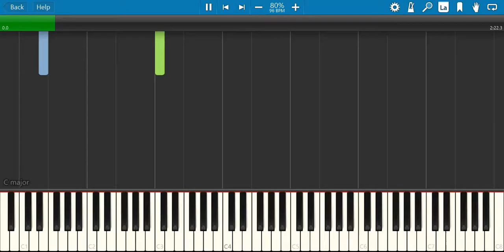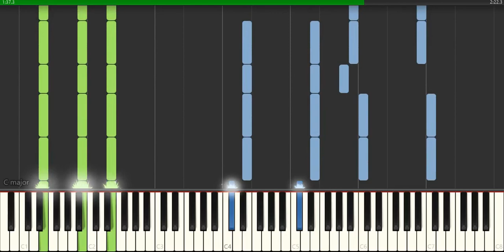The Batman 2021 - Trailer (Piano Synthesia)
This is a simple piano synthesia for the batman 2020 latest trailer, I hope you like it. as you might know the composer of The Batman 2021 is Michael Giacchino